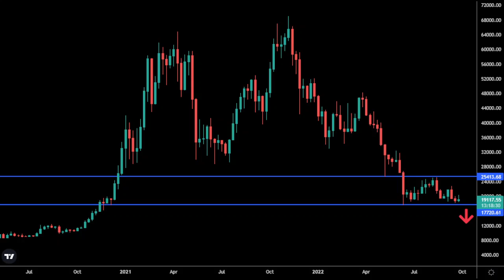Bitcoin still at risk for deeper drop in 2022